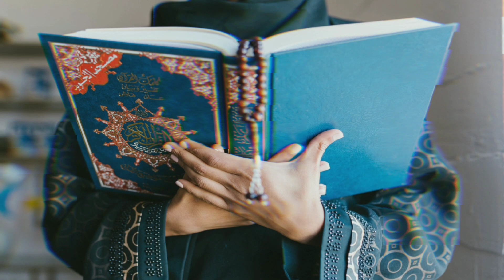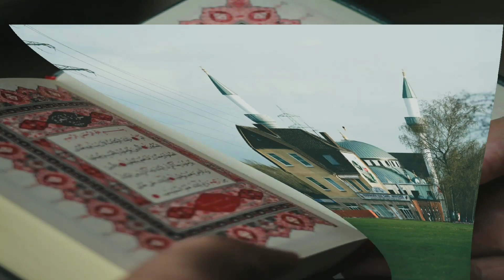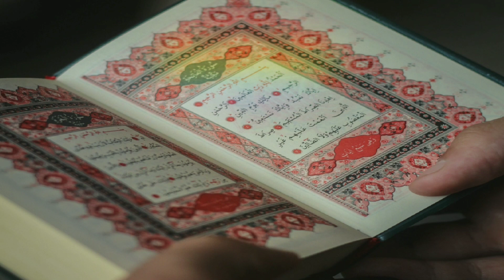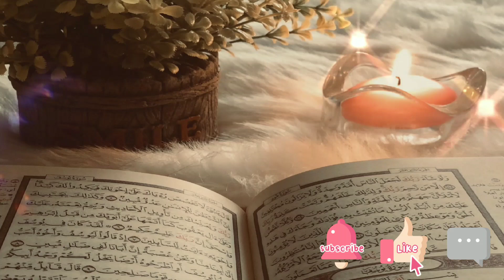human body | মানব দেহে তের নদী | আট কুঠুরি কোথায়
Welcome
My channel
Real Truth

human body | মানব দেহে নয় দরজা | তের নদী | আট কুঠুরি কোথায় |

Real truth, Islamic,Marefat, marifat, Sufism, Sufism bd, spiritual, religion, muslim, Islam, গুপ্ত রহস্য, হাদিস, kuran,আল্লাহ, কুরআন,dayar nabi,বাংলা ওয়াজ, rasul,Islamic mahefil,

প্রিয় দর্শক এই ভিডিওটি থেকে আপনি জানতে পারবেন, মানব দেহে তের নদী, নয় দরজা, আট কুঠুরি কোথায়. এছাড়া জানতে পারবেন, আঠারো চিজে মানুষ পয়দা.

Dear viewers, from this video, you will know where the thirteen rivers, nine doors and eight holes are in the human body.  You will also know that people are made of eighteen things

human body
Human body theory
human being theory
human body in islam
মানব দেহে নয় দরজা
মানব দেহে তের নদী,
মানব দেহে আট কুঠুরি
মানব দেহ নিয়ে ওয়াজ
মানব দেহ নিয়ে গান
মানব দেহ তত্ত্ব
আঠারো চিজে মানুষ পয়দা
manab deho